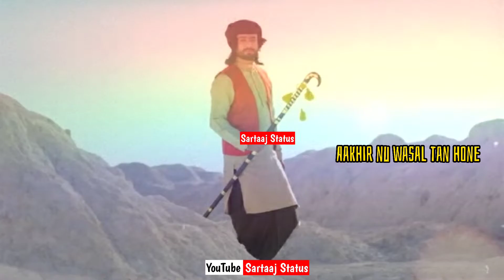Hazaarey Wala Munda | Satinder Sartaaj | Whatsapp Status | Punjabi Status